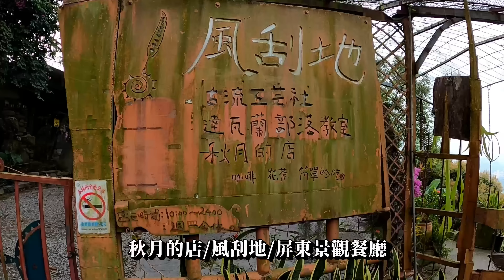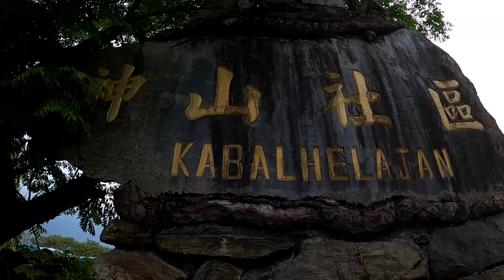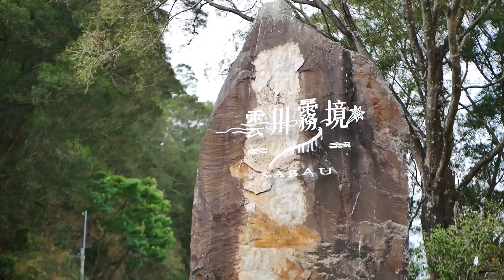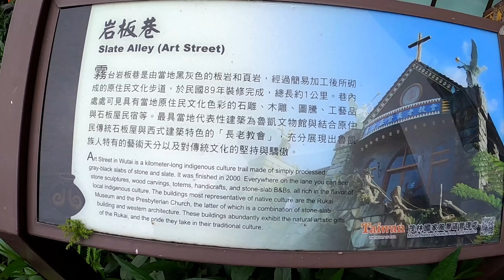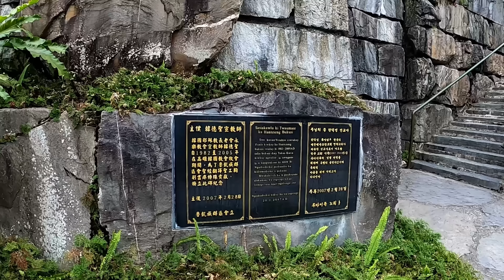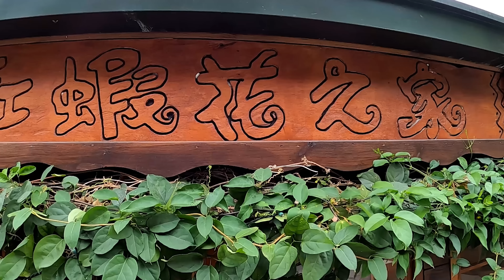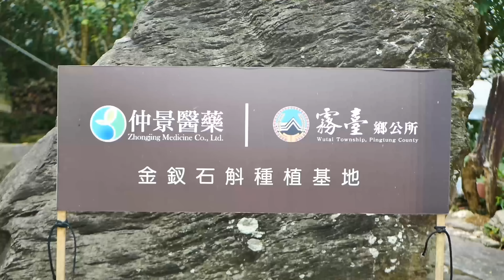霧台美景 谷川大橋 岩板巷 神山部落瀑布 天竹嶺-霧台最高的民宿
谷川大橋：通往雲端的希望大橋
霧台-境內居民以魯凱族為主，為屏東縣最大的魯凱族部落
天竹嶺耕心工寮-霧台鄉最高的一家民宿
神山部落位於山腹中央圓型台地， 為霧台鄉鄉治中心所在地，當地稱下霧台
5月桐花在霧台鄉裏展現妖嬌的丰采
Chris Zabriskie創作的「I Am a Man Who Will Fight for Your Honor」是依據 創用 CC (姓名標示) 4.0 授權使用。